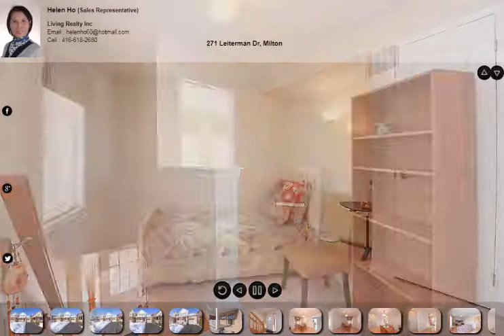271 Leiterman Dr, Milton